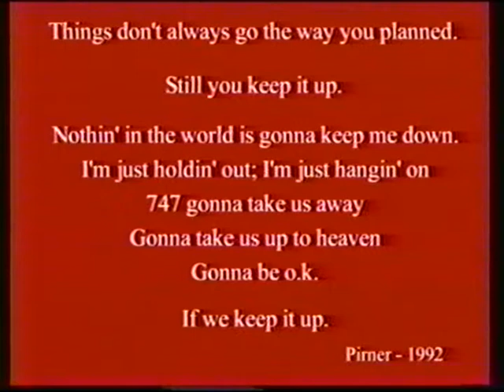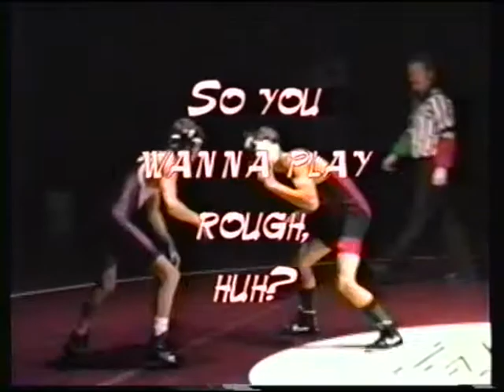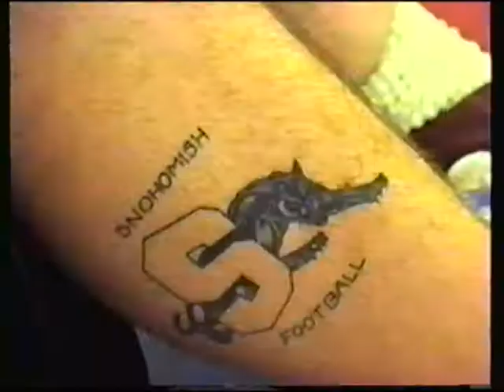1996-1997 Snohomish Hign School Wrestling Video(part 2 of 4)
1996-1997 Snohomish Hign School Wrestling Video. (part 2 of 4)

Snohomish, Washington

Thanks to Darren Bunich, for finding this tape so I could upload it